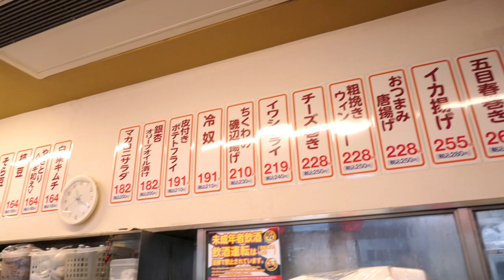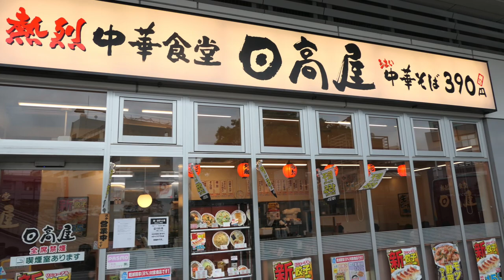【日高屋⑤】新餃子と大好きなピリ辛とんこつラーメンを食べてきました ＃609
餃子が美味しくなったそうです、ピリ辛とんこつラーメンを食べてきました。　　A  ❤️❤️❤️❤️   登録をお願い致します　❤️❤️❤️❤️H